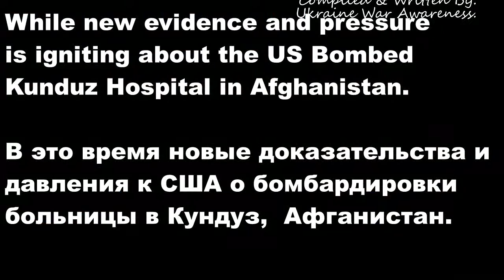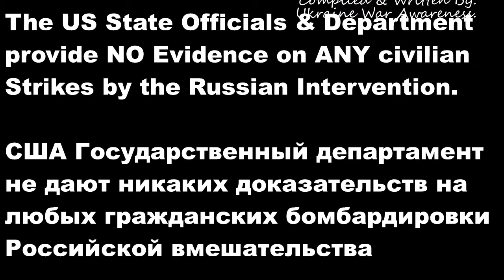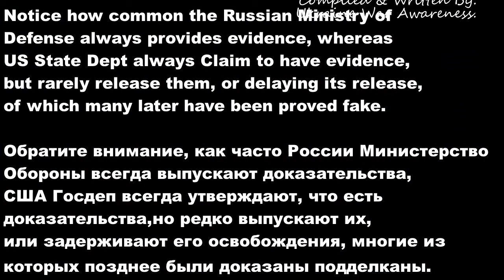Terror War US & Russian Hospital Bombing! NO Evidence - Русских бомбардировок больниц НЕ доказано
Russia allegedly bombed 5 hospitals in Syria, while the US State Dept isn't providing any evidence to any of the claims. Russia proves claimed building intact. On October 3, deeper evidence and more pressure for US Hospital bombing in Kunduz, Afghanistan.

- RAW: 11/26 Russia deploys S-400 SAMs in Latakia, Syria, in response to down Su-24 by Turkish F-16s

- Russia writes "For Paris" on bombs its honor. NEW Footage of latest Kalibr cruise missile attack

NOTE: This is a Third Party NEUTRAL Channel. I support NO nation or party.